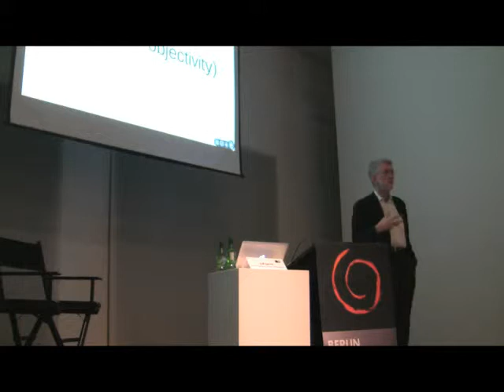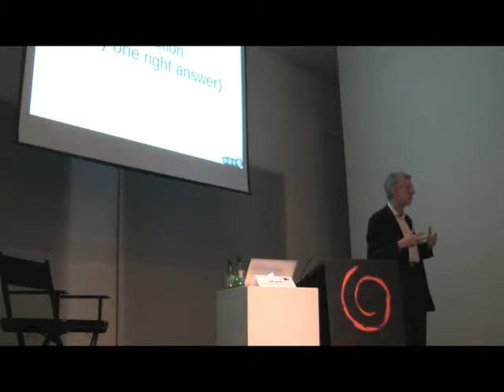President’s Lecture Jeff Jarvis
'Beta'
In the digital age, when marketing is a constant conversation between product makers and consumers, a new approach to product development has taken shape. Those in the software industry are familiar with this concept: the beta version, the work-in-progress that does a basic task but calls upon its users to suggest improvements, fixes and new directions. A beta version is a signal and a call to action for those who encounter it.

Jeff Jarvis most recently wrote a book called "What Would Google Do" in which he looked at the company's business methods and found a way forward for many other industries. Building on the work in his book, Jeff lectured in January 2010 (as part of the Berlin School EMBA program's USA module) on the subject of Beta. There are principles in the permanent-beta philosophy that can help any business get better at what it does, moving away from finished products to more open, collaborative methods.

As Jeff noted during the lecture, his editor and agent were in the crowd. There's another book idea in here somewhere, and this was Jeff's first public attempt to articulate his main thesis. In other words, if this becomes a book, you heard it hear first. As a beta version.

Jeff is a member of the Berlin School's Board of Governors, and shortly before this public lecture he sat down for a tent talk with the school.

He also writes a well-known blog, Buzzmachine about changing media in the digital age.

The lecture was delivered at the Art Directors' Club in New York City.

Please note, we had some technical problems with the video feed for the last minutes of the lecture. But Jeff's lecture was so good that we hope you can bear with us and enjoy just the audio stream for the last part.